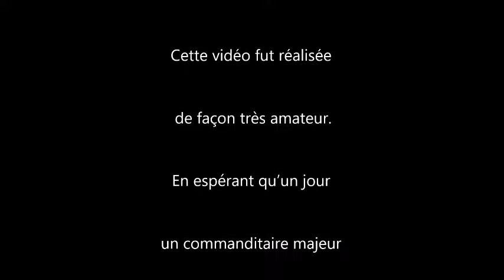4 de 13, Gants Dorés, 2019, no 17 à 22, Saguenay, Chicoutimi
SAMEDI 26 octobre 2019 - 1/2 FINALES & FINALES MIDI, Gants Dorés, 2019,